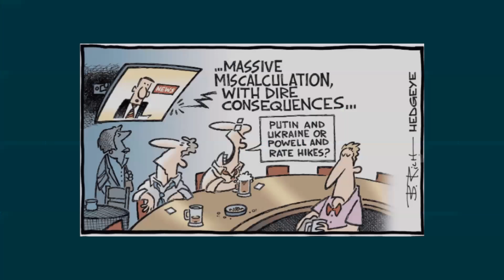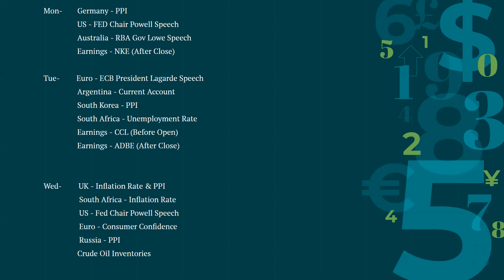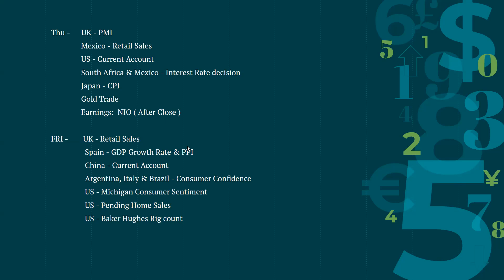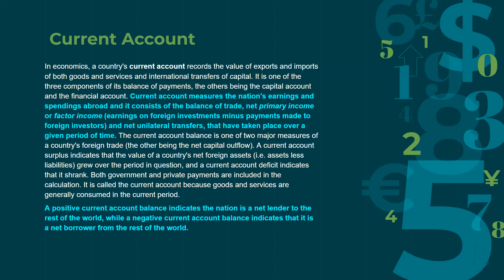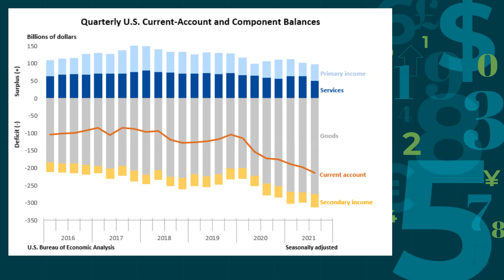Trading Ideas for the week of 03-21-2022